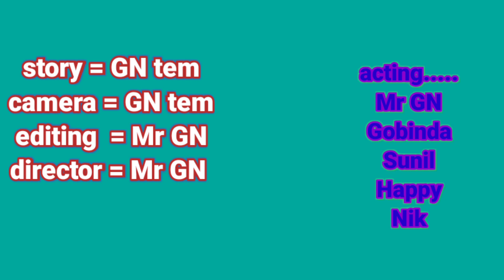No 1 Sarpanch sambalpuri comedy video // ନଂ ୧ ସରପଞ୍ଚ ସମ୍ବଲପୁରୀ କମେଡି ଭିଡିଓ 👍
No 1 Sarpanch sambalpuri comedy video
no 1
sarpanch
sarpanch comedy
sarpanch comedy video
New sarpanch
super hit sarpanch comedy
ନଂ ୧ ସରପଞ୍ଚ ସମ୍ବଲପୁରୀ କମେଡି ଭିଡିଓ
Comedy
Comedy movie
Comedy video
Odia comedy
Odia comedy
gopabandhu
gopabandhu Nayak
GN GOPABANDHU
GOPABANDHU NAIK

ନମସ୍କାର 🙏

ମୁଁ ଗୋପବନ୍ଧୁ ନାଏକ ଆପଣମାନଙ୍କୁ ଧନ୍ୟବାଦ କରୁଛି । ଆପଣମାନେ ସମସ୍ତେ ଏଇ ଭିଡୀଓ କୁ ପୂରା ଦେଖିବେ ବୋଲି ମୋର ବିଶ୍ବାସ ରହିଛି ।  ଏହି ଭିଡିଓ ରେ ଆପଣମାନଙ୍କୁ ଟିକିଏ ମସ୍ତି ଆଉ କିଛି ସାଙ୍ଗସାଥୀ ମାନଙ୍କ ମଧ୍ୟରେ ପ୍ରେମ ଆନନ୍ଦ ଦେଖିବାକୁ ପାଇବେ । ଏହି ଭିଡିଓ ରେ ଆପଣମାନଙ୍କୁ କାହାକୁ ଭି ଯଦି ଦୁଃଖ ହୁଏ ତେବେ ମୁଁ ଆପଣମାନଙ୍କୁ କ୍ଷମା ପ୍ରାର୍ଥନା କରୁଛି । ମତେ ସାନ ଭାଇ ମାନି ଆପଣମାନେ କ୍ଷମା କରିବେ 🙏 । ମୋର ଆସା କି ଆପଣମାନେ ଭିଡିଓ କୁ ବହୁତ ପସନ୍ଦ କରିବେ ।

ଏହି ଭିଡିଓ ଖାଲି ମନୋରଞ୍ଜନ ପାଇଁ ଅଟେ । ଏହି ଭିଡିଓ ସତ୍ୟତା ଉପରେ ନୁହେଁ ।

        ମୋର ଏହି ଭିଡିଓ କୁ ଦେଖୁଥିବା ଆଖି କୁ ଭଗବାନ ଶ୍ରୀକୃଷ୍ଣ ସଦାସର୍ବଦା ଭଲରେ ରଖୁତ୍ । ଏତିକି ମୋର ପ୍ରଭୁ ଙ୍କ ପାଖରେ ପ୍ରାର୍ଥନା କରୁଛି ।

GOPABANDHU NAIK
GN GOPABANDHU

new sambalpuri comedy 2022,
new sambalpuri comedy Jogesh jojo
new sambalpuri comedy chand
new sambalpuri comedy video 2022
new sambalpuri comedy jogesh jojo 2022
new sambalpuri comedy status
new sambalpuri comedy mr chand
new sambalpuri comedy jojo
new sambalpuri comedy all
new sambalpuri comedy dolu
jojo new comedy
jojo new video
mr chand comedy
chand dolu comedy
mr chand comedy 2022
mr chand comedy new
mr chand comedy holi
mr dolu new comedy
new sambalpuri comedy bindu bairagi
panini pragyan comedy productio
panini pragyan comedy new comedy
panini pragyan comedy jogesh jojo
new sambalpuri comedy video
kedar patel new sambalpuri comedy
kedar patel video
kedar patel comedy 2022
kedar patel comedy video
kedar patel monu patel comedy